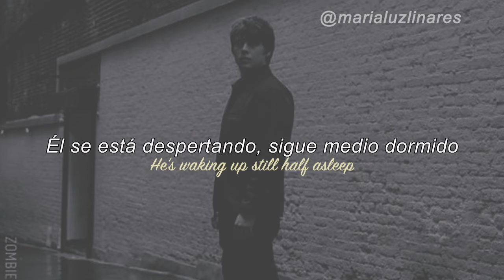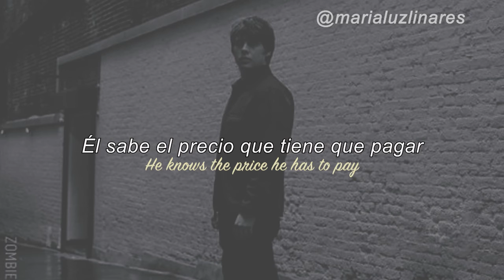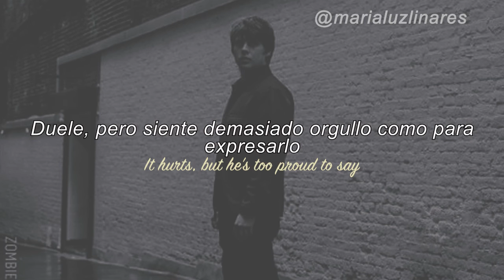👚 zombieland - jake bugg (lyrics/español) 👚